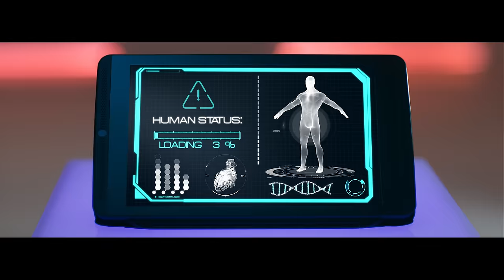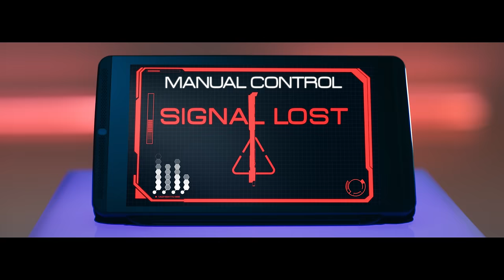Born To Get Wild (Official Music Video) - Steve Aoki ft. will.i.am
Official music video for "Born To Get Wild" by Steve Aoki ft. will.i.am, off the new Steve Aoki album Neon Future 1 - available now.

Directed by: Dan Packer
Story by: Steve Aoki
Produced by: Lord Danger
Special Guest: Verne Troyer